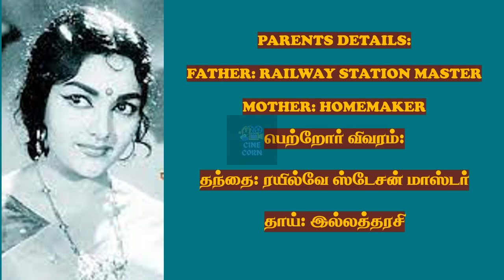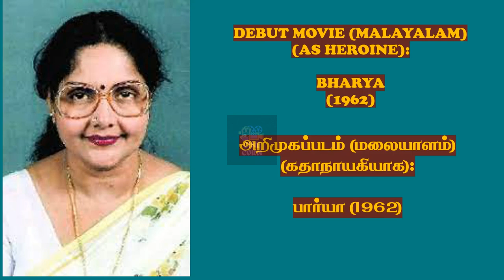TAMIL ACTRESS 'RAJASHREE' BIOGRAPHY